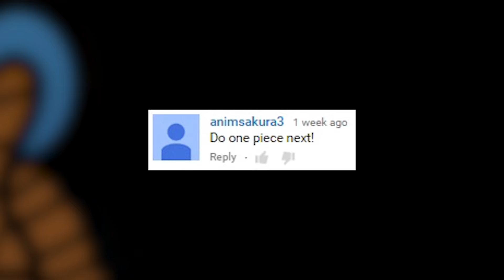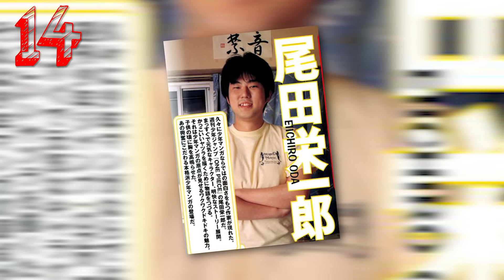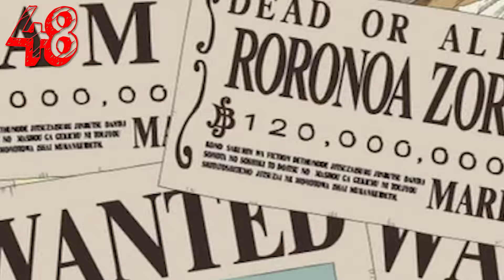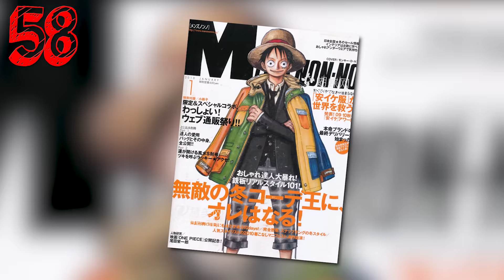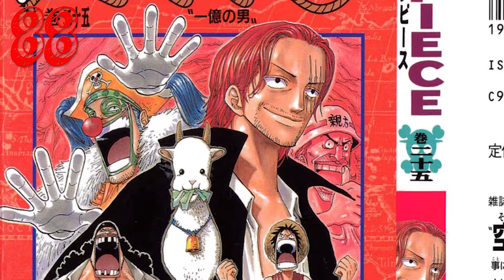107 Anime Facts About One Piece! - (107 Anime Facts S1 E8) - Cartoon Hangover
When one of the greatest pirates of all time left their immense fortune up to any brave soul to find, Monkey D. Luffy made it his goal in life to claim it all in "One Piece"! The epic swashbuckling manga/anime series has been running strong for over 10 impressive years and shows no sign of slowing down the hunt for treasure! And as you can imagine with such lengthy series, there's all sorts of secrets and goodies surrounding it's legend! That's why Cartoon Hangover is wearing our best straw hat and setting sail with these 107 anime facts about "One Piece"!

Written by: Grace Suarez & Adrian Apolonio
Graphics and Edited by: Mickey Martinez & Kristen Valdez
Narrated by: Dan Christmas